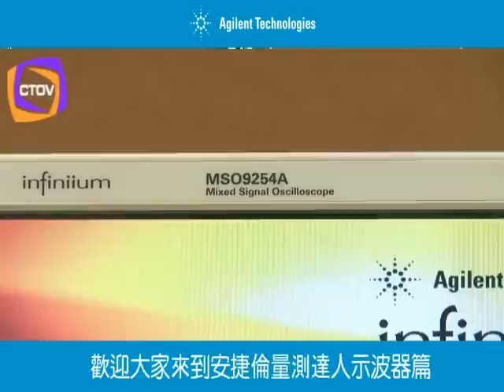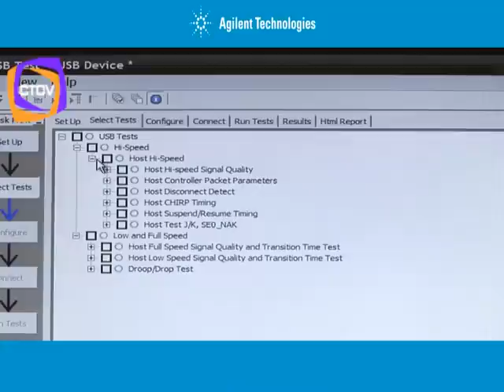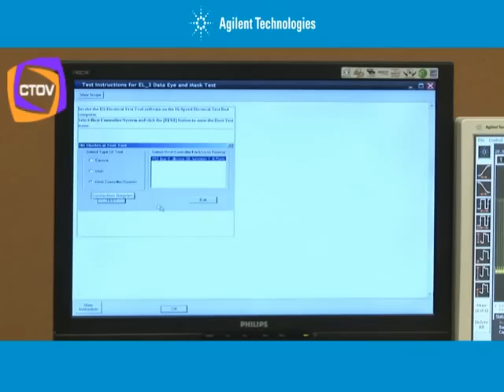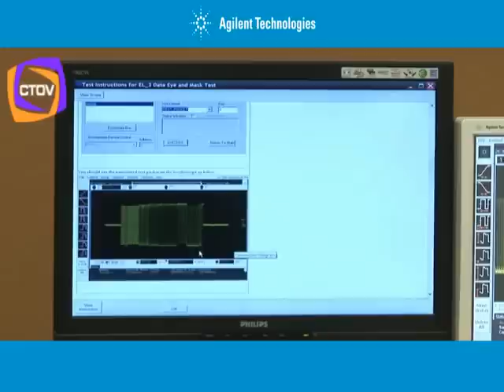安捷倫量測達人 -- 示波器USB測試篇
以往工程師在量測USB時可能完全沒有頭緒, 但是現在的量測設備已經不一樣了.可以讓USB的測試方式變得很簡單.就讓安捷倫量測達人親自示範USB Host device測試流程多麼容易就能完成吧!